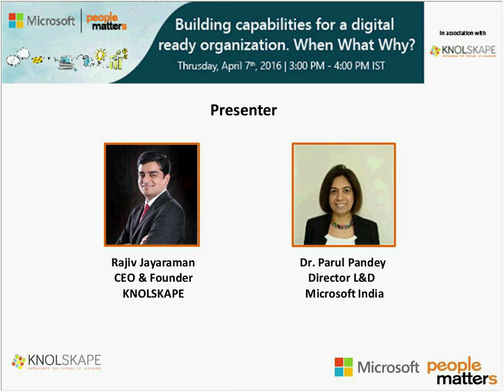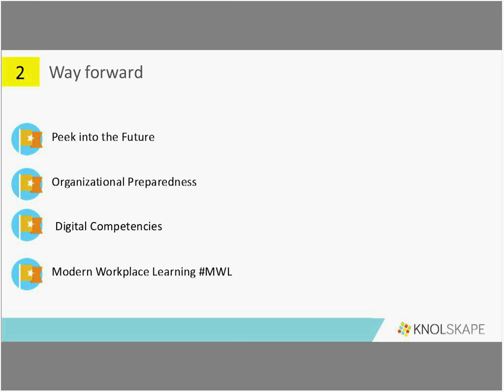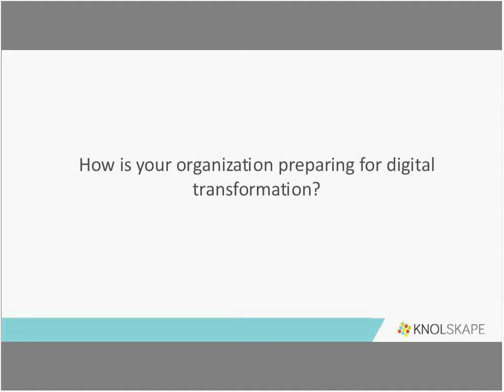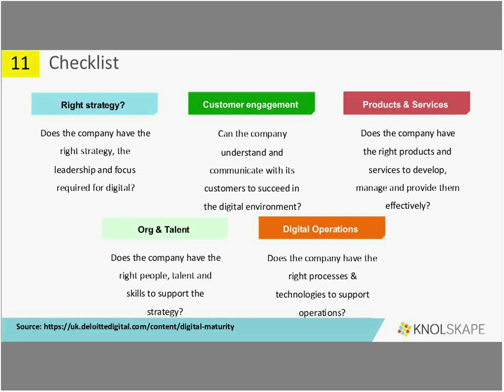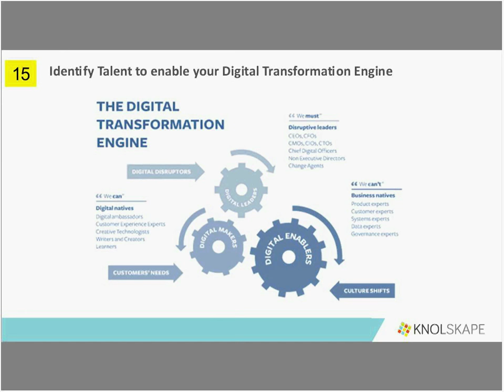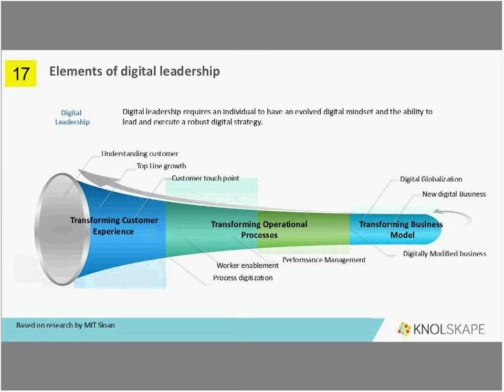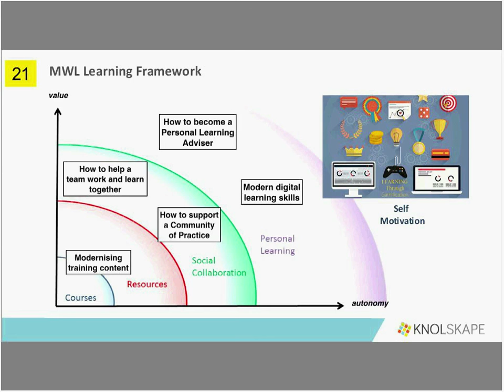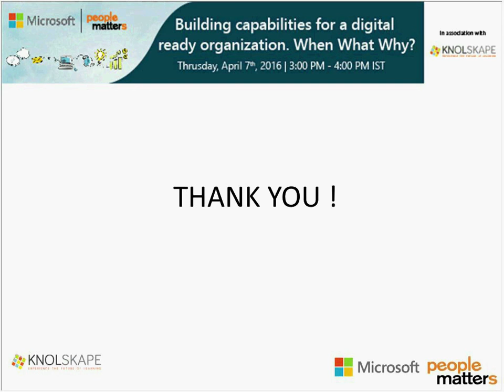KNOLSKAPE: Building Digital capabilities for Organization Transformation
KNOLSKAPE's Digital Transformation Programs and competencies are perfectly aligned for the fast-paced transformations organizations are going through.

Our program prepares your employees to be aligned with your digital transformation initiatives.

KNOLSKAPE is a global Top 20 gamification company focusing on talent transformation. Using experiential learning products, KNOLSKAPE helps organizations attract, grow and retain talent. Global Fortune 500 companies, Top-10 B-schools and leading HR consulting / training companies use KNOLSKAPE’s gamification and simulation products and solutions for on-boarding, training, assessments, and talent engagement.

KNOLSKAPE’s core belief is that the best method of learning is by doing. Keeping with this philosophy, KNOLSKAPE develops engaging, immersive and real life-like learning journeys, virtual assessment centers and mobile products.
KNOLSKAPE has a presence in Singapore and India, with 125+ clients across the globe. KNOLSKAPE is a Brandon Hall Gold Winner, a NASSCOM Top 10 Emerge Company and the recipient of the Edustar award, IBM Top 5 Global Entrepreneur award.

Using experiential learning & assessments products, KNOLSKAPE helps organizations attract, grow and retain talent. Global Fortune 500 companies, Top B-schools and leading HR consulting / training companies use KNOLSKAPE’s Gamification and Simulation products and solutions for on-boarding, training, assessments, and talent engagement.